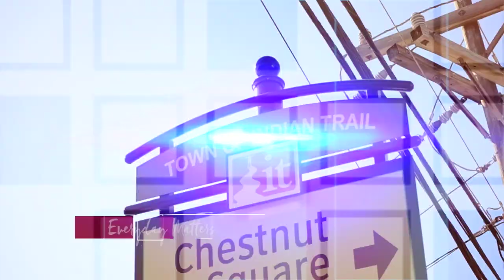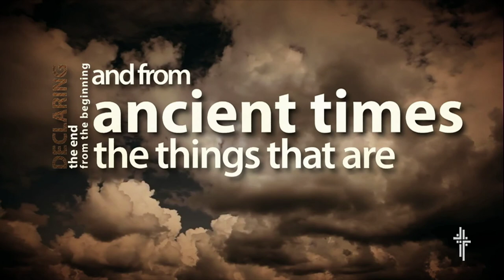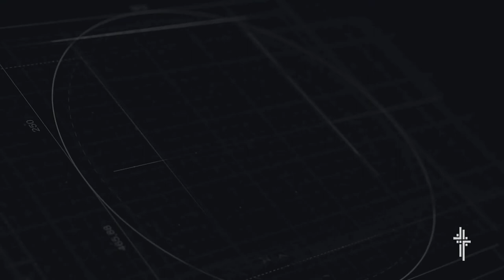FBCIT: Mike Whitson 35th: March 25th, 2018